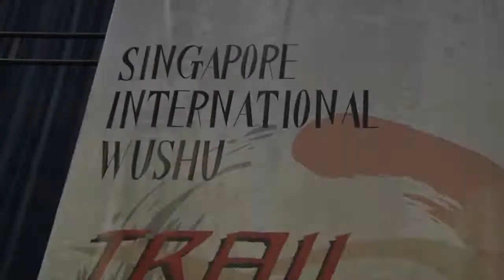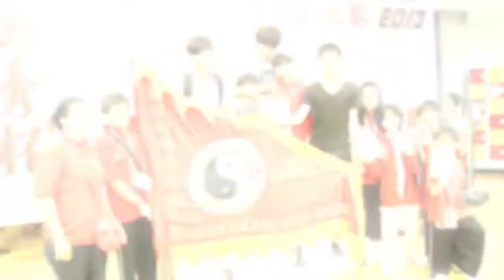International Wushu Trail Blazer Championship 2013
Thank you everyone for making the International Wushu Trail Blazer Championship 2013 a huge success. It was a great time of sportsmanship for one and all! Everyone left with awesome memories and new friends. See you again in a bigger, more adrenaline charged 2015! Keep checking back for me information!